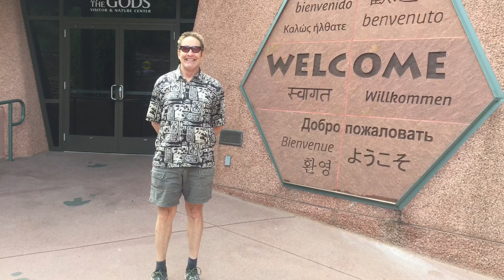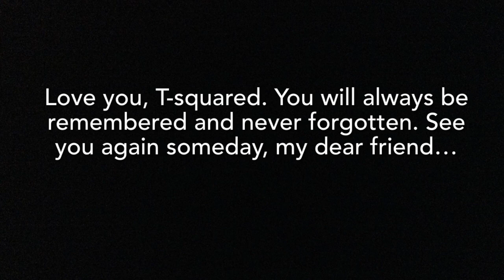Thomas Arthur Todd’s Highlights Slideshow